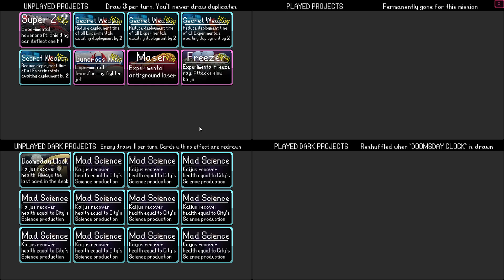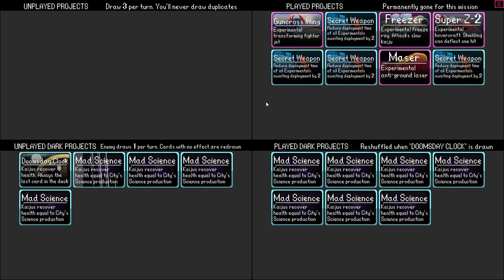Kaiju Wars Playthrough #3